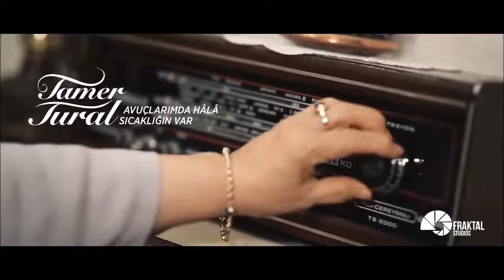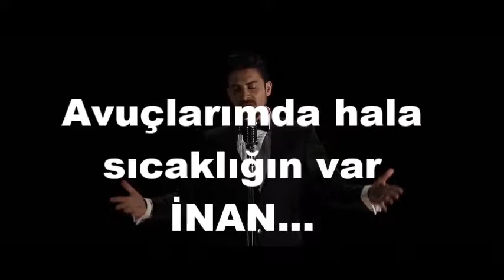TAMER TURAL AVUÇLARIMDA HALA SICAKLIĞIN VAR MUHTEŞEM BİR TÜRK SANAT MÜZİĞİ ŞARKISI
AVUÇLARIMDA HALA SICAKLIĞIN VAR MUHTEŞEM BİR TÜRK SANAT MÜZİĞİ ŞARKISI
HAYATIN GERÇEK DUYGULARINI ÖN PLANA ÇIKARAN BİR VİDEO MUTLAKA İZLEYİN HÜZÜNLENECEK DUYGULANACAKSINIZ
Popüler sanatçıların en yeni video kliplerini herkesten önce izlemek için takipte kal!